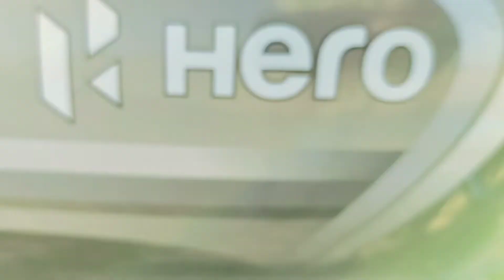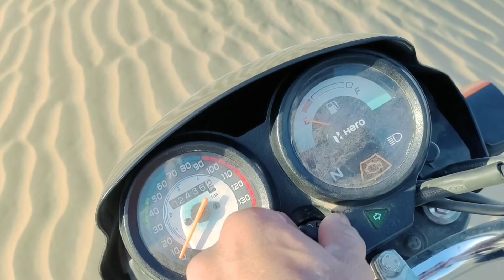RAJASTHAN VLOG / FULL ENJOY 2022